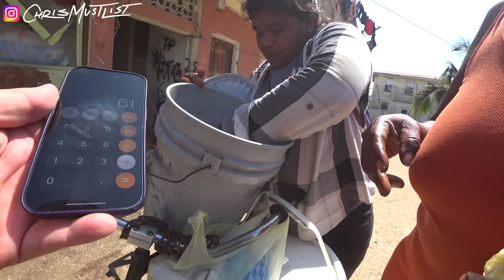No-Go Zone in Belize City called Jungle! 🇧🇿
Video Description:

In today’s video I explored “The Jungle” aka Pickstock Street in Belize City, Belize.  A neighbourhood that strangers told me to avoid due to gang violence and crime.

Belize is currently ranked #6 in the world for highest murder rate with an average of 25.65 murders per 100k residents. I was pleasantly surprised to find many great people, and stories that I will share with you in this video.

I would appreciate any help from my viewers.  I’ve set up a GoFund me account with a goal to hit $2500 Canadian.  That money would go towards:

-fixing the playground-adding a fence
-getting the basketball courts up and running
-purchasing balls
-two inflatable pools for the kids
-cost for labour (we would pay people from the neighbourhood)

Also, if you would like to send a special donation to anyone seen in this video just simply describe what they are wearing and a timestamp when they time in the video they appear.  Then the amount you donate will go directly to that person in cash.

Chris